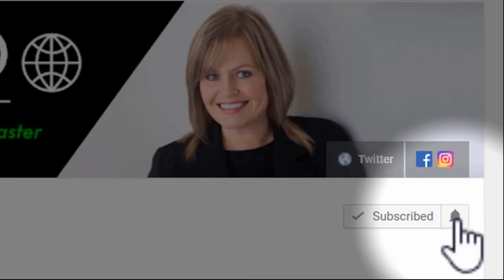Debris Management in Island Communities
Debris management in island communities is a significant issue.

Approximately 730 million people live on some 15,000 islands in the world. Waste and resource management is a major challenge to sustainability within these communities.

Simon Penney is a humanitarian and visionary with 25 years in the global waste management industry, he is an award winning international waste management professional, and founder of WasteAid the Waste Management Charity and the inspiration behind WasteAid Australia.

He holds a Master’s degree in Waste Management and is currently undertaking post graduate research at Queens University, Ontario Canada. He has worked worldwide both in public and private sectors.

He is also an Island Ambassador 2021 for Guernsey/Canada with the Island Innovation Global Island Network, past member of the Chartered Institute of Wastes Management, the Society of the Environment and fellow of the Royal Meteorological Society. He grew up on the British Channel Island of Guernsey where he worked as the Islands very first waste regulation officer between 1995 and 2000.

In this episode we will speak with Simon about some of the waste challenges and solutions for island communities.